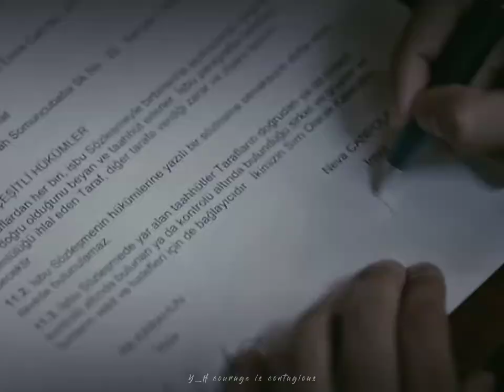Neva & Alp - Bring me to life [NevAlp]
TV show : İkimizin Sırrı
couple : Neva & Alp
song : Bring me to life